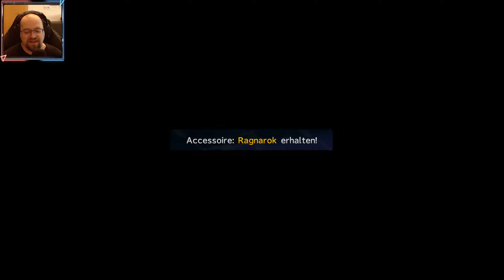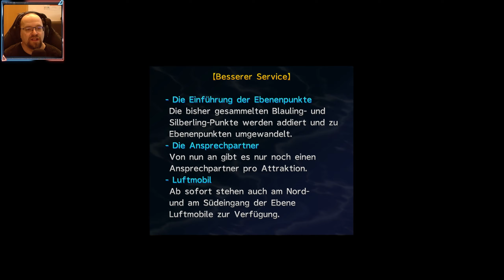Final Fantasy 10-2 HD Remaster ♦ #68 ♦ Wer war der Täter? ♦ Let's Play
Zwei Jahre nach der Zerstörung von Sin in der Welt von Spira lebt Yuna nun als „Hohes Medium“ in ihrer Heimat, einer Insel namens Besaid. Ein Tag nach dem anderen vergeht, und Yuna müsste eigentlich glücklich sein, doch kann sie an nichts anderes denken, als daran, was mit Tidus geschehen ist und ob sie ihn jemals wiedersehen wird. Eines Tages kommt ihre frühere Begleiterin Rikku zu ihr und zeigt Yuna einen Sphäroiden mit Bildnachrichten, auf denen sie scheinbar ihren verlorengegangenen Freund wiederzuerkennen glaubt. Trotz allem ist sich Yuna nicht sicher und möchte erfahren, ob es sich tatsächlich um Tidus handelt und ob er vielleicht noch am Leben ist. Auch Rikku ist bereit, den Hinweisen des Sphäroiden zu folgen, um nach Spuren seines Verbleibes zu suchen. So beginnt eine lange Reise der Suche für Yuna, auf der sie und ihre Begleiter auf neue Probleme und Konflikte in der Welt von Spira stoßen. Sie schließt sich dem Möwenpack, einer Gruppe, die aus Brüderchen – Rikkus Bruder, Kumpelchen, Shinra – einem jungen und hochintelligenten Al-Bhed, Paine – einem neuen und rätselhaften Gruppenmitglied und Rikku besteht, an. Sie fliegen mit der Celsius von einem Ort zum anderen, um Sphäroiden zu suchen.

Spiel: Final Fantasy 10-2 HD Remaster
Genre: Rollenspiel-Adventure

♦♦♦♦ Wo kaufen? ♦♦♦♦